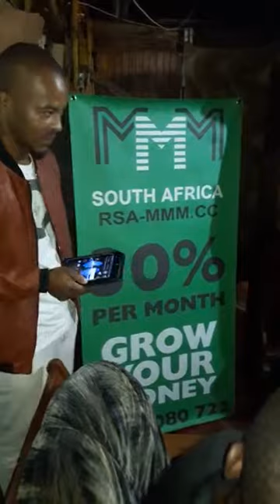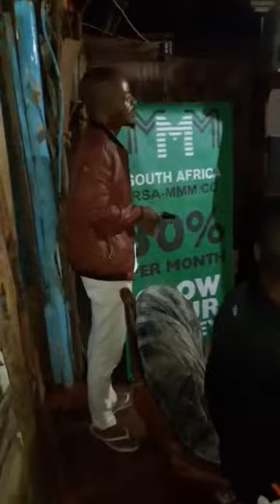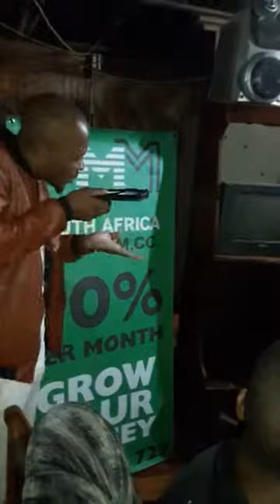MMM Presentation in Mbozamo Primary School, Stanger, hosted by Lindo Dlamini (14/05/2017)